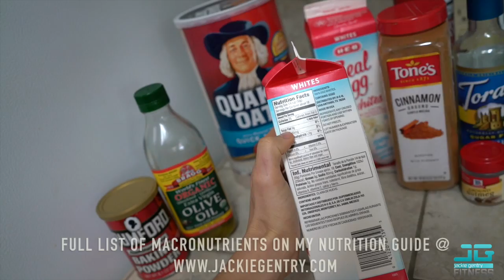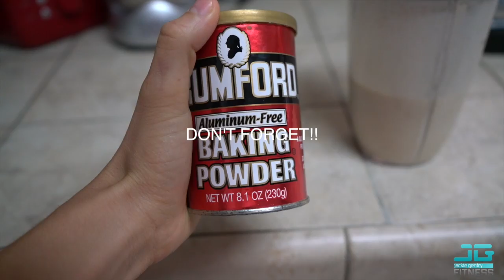WHATS A MACRO?| WAFFLES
I wanted to do a short video over Chases macro Friendly Waffles and share WHAT a Macro actually is.

Macro Nutrients or also known as " MACROS" are the three main foods your body needs to perform body functions. This will not be a " how to Calculate your Macros" video.  That will be another video!

Ingredients for these Waffles!

Oats
Egg whites
Olive oil
Baking Powder
Extras; Cinnamon, SF Vanilla syrup, stevia, nutmeg
My PRO DEBUT With the NSL:
Formulation 1 Show Date 10/15/2016

My Fall Fitness Challenge is starting September 26th!!

Thanks again!